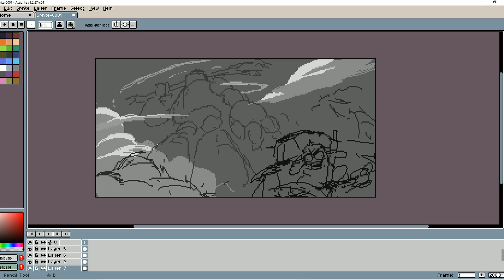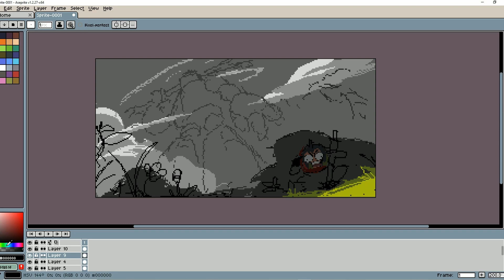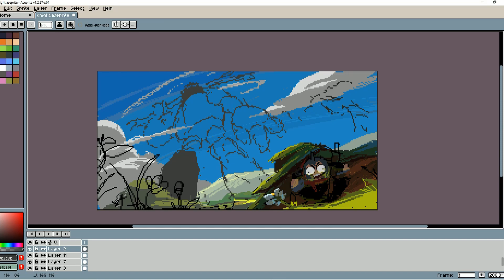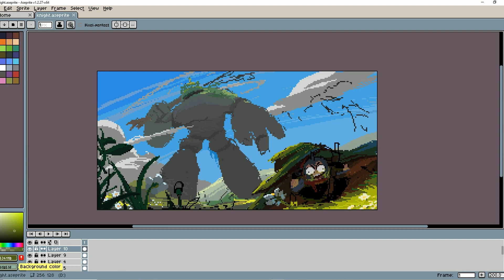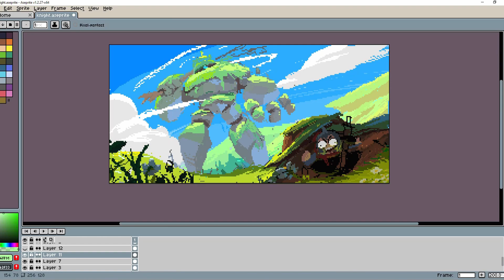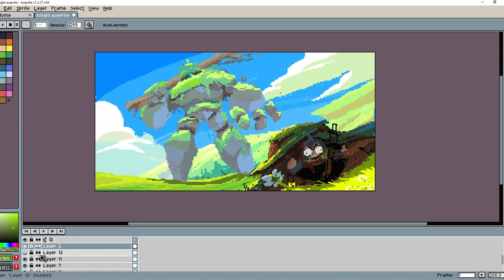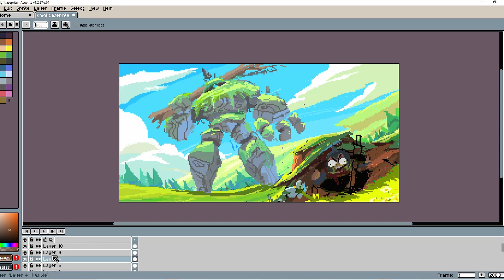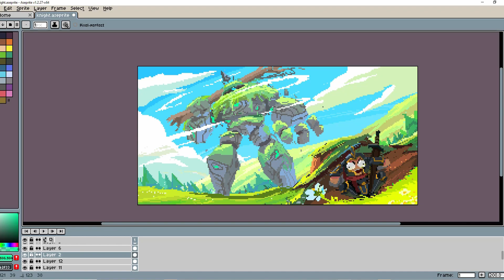Panic Knight | Aseprite Pixelart Speed Paint [06]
"How the fck can I fight that thing"- Panic Knight.
256x128px
My painting progress!